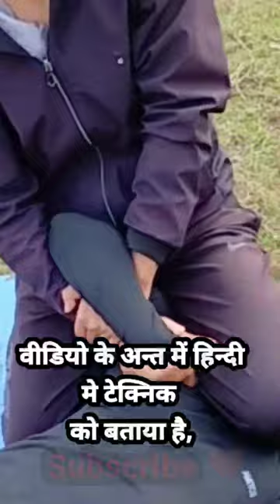Morning routine martial arts